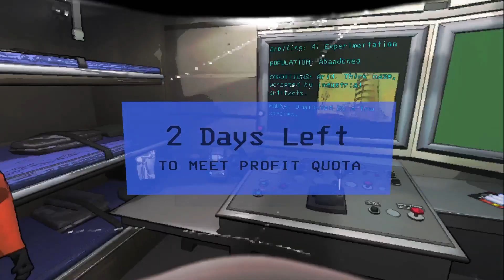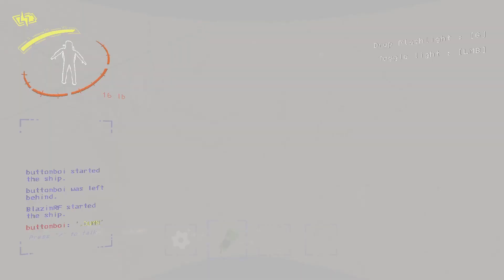Lethal Company moments that'll leave you rolling